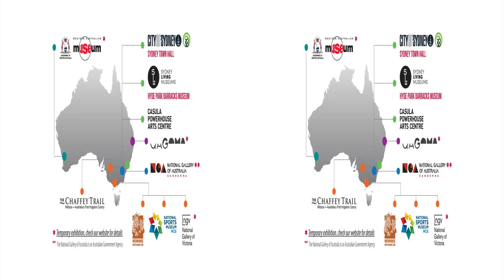3D AR 03 C Access Apps